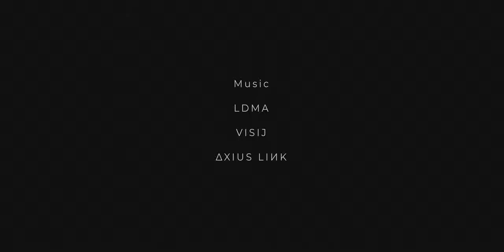D Y S P H O R I A by Ryan_H (Quake Live Frag movie)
🔹 Want to be featured in next BEST PLAYS!?
⭐ Go to flukkz media Discord channel and post in
"CLIPS-FOR-BEST-PLAYS" Channel

🔹 D Y S P H O R I A by Ryan_H

Have a nice day still and see you around hopefully!